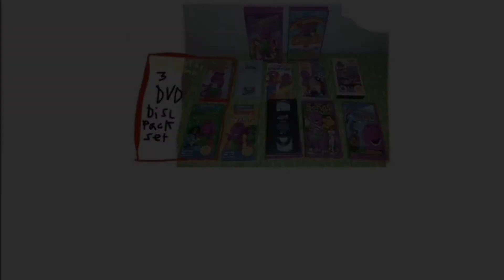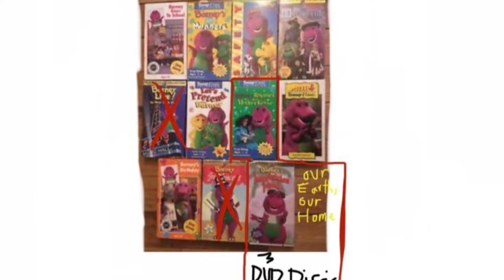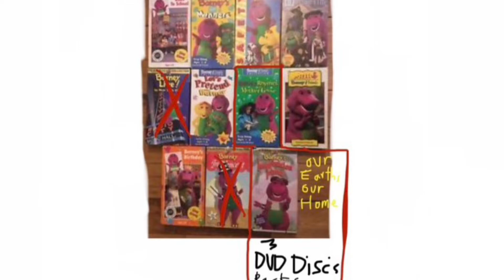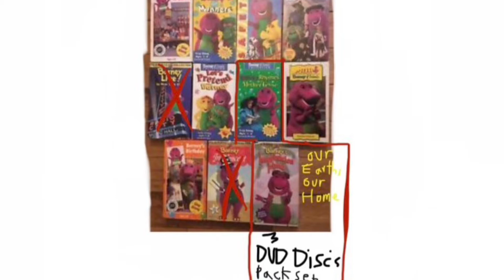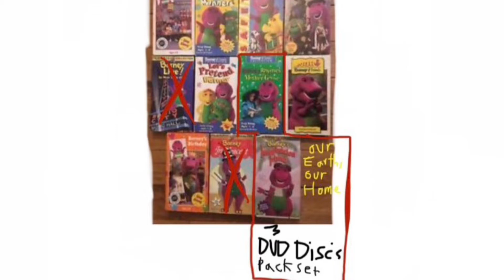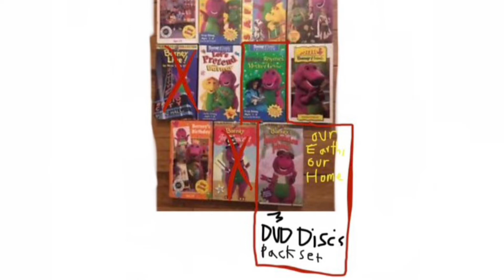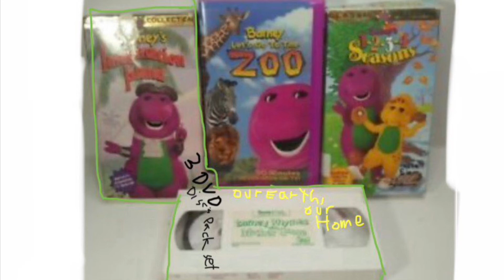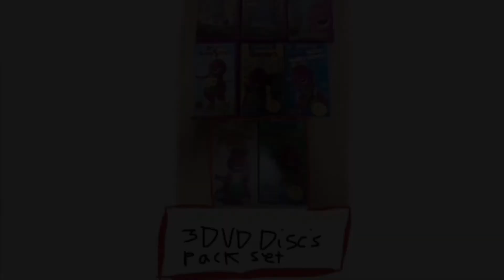All 3 Barney DVD Disc’s Pack Set Our Earth, Our Home & Let’s Help Mother Goose & Imagination Island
Not
Barney
Live
Show
On
Stage
Coming
Back
To
Radio 📻
City 🏙🌃🌆
Music 🎶🎼🎵
Hall
In
New
York
City 🏙🌃🌆
Anymore
No More Barney Live! In New York City in 1994
Some Kids Do Love Barney Live! In New York City In 1994 & Some Kids Don’t Love Barney Live! In New York City In 1994 & Some Children Like Barney Live! In York City In 1994 & Children Don’t Like Barney Live! In New York City In 1994
Sold Out Barney Live Show On Stage Concert Tickets At Radio City Music Hall In New York City
Not Enough Money 💰💵💴
All Done
Because 1 Time?
Make All 3 New Barney & Friends DVD Disc’s Pack Set In Barney & Friends Season 1 Our Earth, Our Home Episode 14 & Barney Rhymes With Mother Goose In Barney & Friends Season 1 Let’s Help Mother Goose All In 1992 & 1993 & Barney’s Imagination Island In 1994 All Both On New 3 Barney & Friends DVD Disc’s Pack Set After Making Money & Not The Real Barney Live Purple Dinosaur Going Back To Radio City Music Hall In New York City Anymore Because 1 Time?
Only At All Target Stores-& At All Barnes & Nobles-& At All Walmart Stores-& At All Toys R Us’s-All Everywhere In The 50 USA?